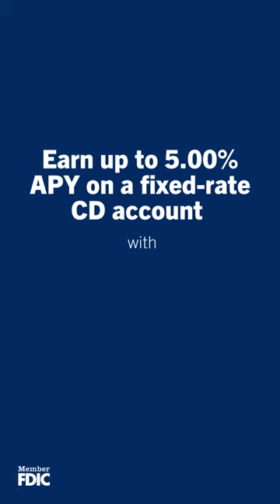Grow big with your savings. 💪 | Comerica Bank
Grow big with your savings. 💪

Lock in competitive rates of up to 5.00% APY on a fixed rate CD with Comerica Bank.

Member FDIC. Terms apply.

Member FDIC. Equal Opportunity Lender.